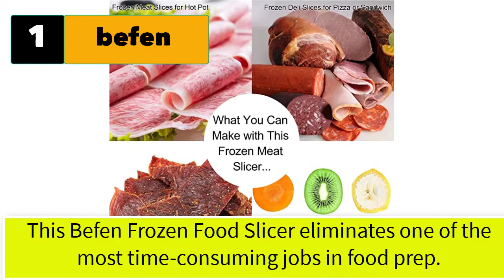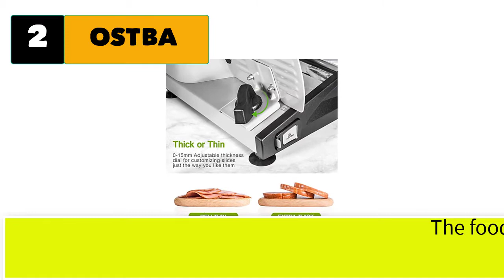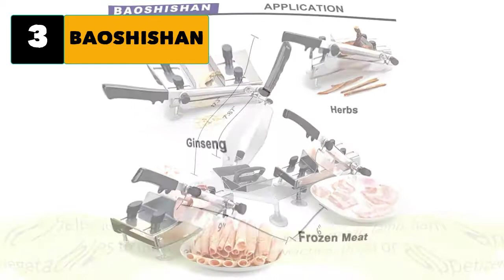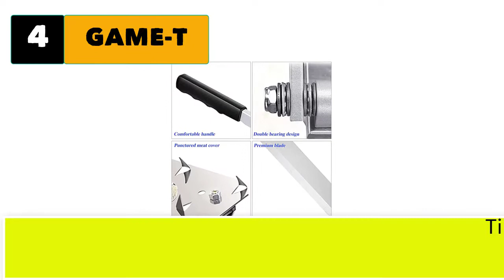Best Meat Slicer For Frozen Meat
Top 5 best meat slicer for frozen meat
 Stainless Steel Meat Slicing Tongs, 1pc - Durable Multi-Purpose Kitchen Tongs for Roast Beef, Bread, and Vegetables, Easy-Grip Handle, Versatile Uncharged Food Slicer Tool for Home Cooking & BBQ

1. befen Manual Frozen Meat Slicer, befen Stainless Steel Meat Cutter Beef Mutton Roll Food Slicer Slicing Machine for Home Cooking of Hot Pot Shabu Shabu Korean BBQ

2. OSTBA Meat Slicer 200W Electric Deli Food Slicer with Removable 7.5ï¿½ï¿½ Stainless Steel Blade, Adjustable Thickness Meat Slicer for Home Use, Child Lock Protection, Easy to Clean, Cuts Meat, Bread and Cheese

3. BAOSHISHAN Frozen Meat Slicer Manual Meat Slicers Stainless Steel Ginseng Cutter for Home Use Beef Mutton Roll Bacon Cheese Nougat Deli Hotpot Shabu Shabu

4. GAME-T Manual Frozen Meat Slicer, Stainless Steel Meat Cutter Beef Mutton Roll Meat Cheese Food Slicer Slicing Machine Kit of Hot Pot Shabu Shabu Deli Slicer for Home Kitchen

5. KWS MS-10NT Premium Commercial 320W Electric Meat Slicer 10-Inch with Non-sticky Teflon Blade, Frozen Meat/Deli Meat/Cheese/Food Slicer Low Noise Commercial and Home Use [ ETL, NSF Certified ]